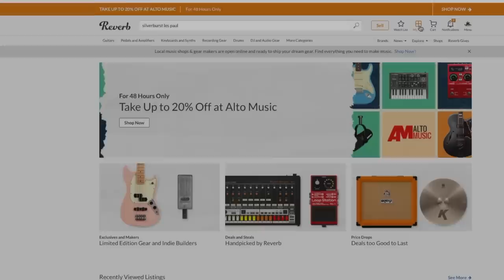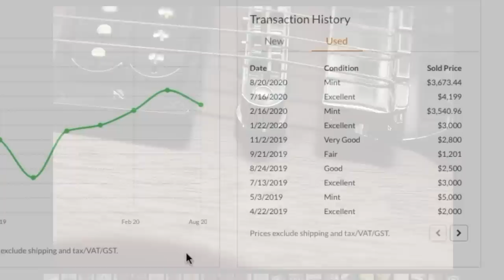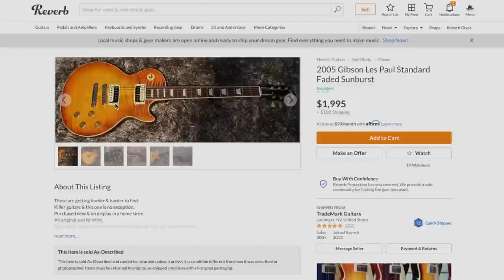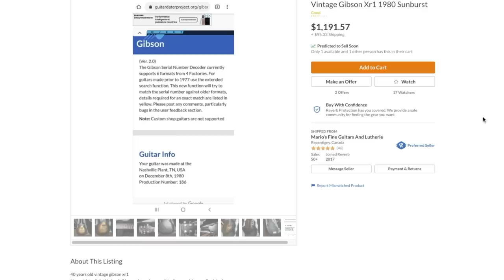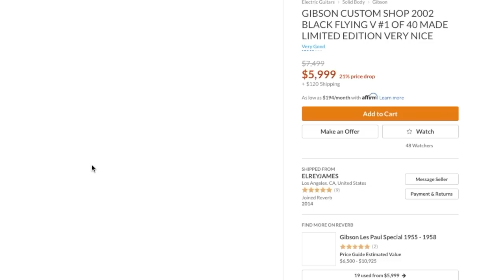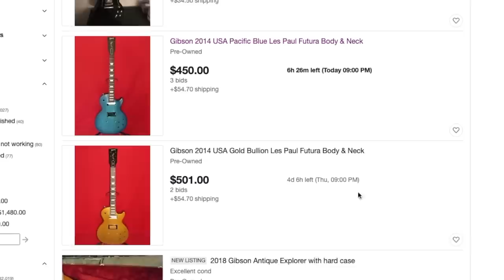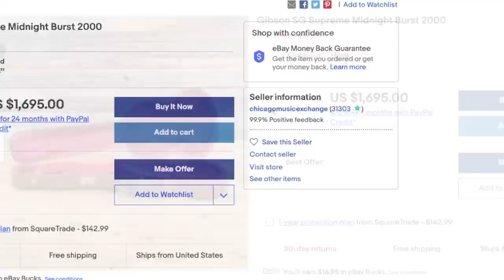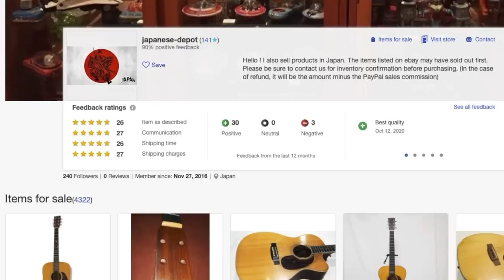Guitar Hunting with Trogly | Use This to Find Your Dream Guitar Online - The Feed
📚 Description: Finding your dream guitar or your next acquisition can sometimes be difficult. I get many requests from viewers to help them find a certain guitar. Unfortunately, there are just too many of you and too little of me to offer that kind of service - but here is the next best (and probably better thing.) Many people don't realize the feature they're looking for is automatically built into Reverb and eBay in their "Feed" system. Try this feature out to find the guitars you're looking for!